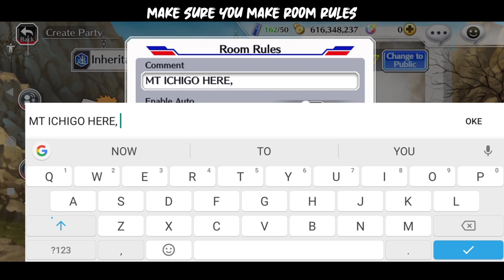How To Use Kick Feature In Bleach: Brave Souls | Beginner's Guide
Hello everyone, especially for those of you who are beginners, of course you must still be confused about how to use kick feature in Bleach : Brave Souls, right? This video can help you. I hope you guys can do it after watching this video. Thank you.